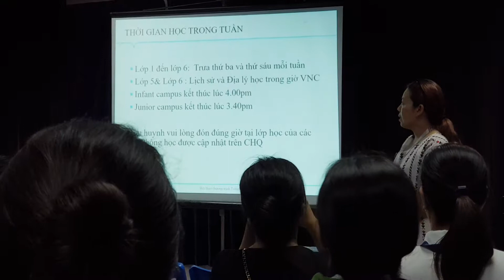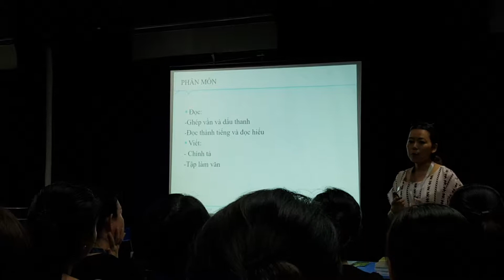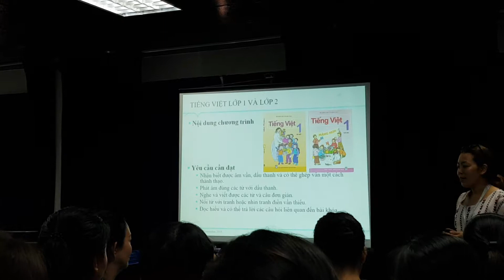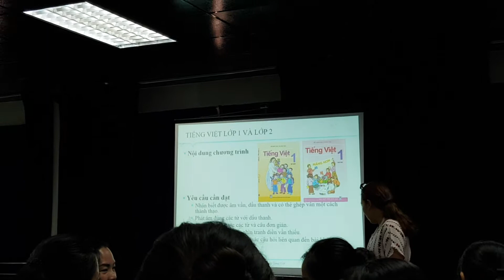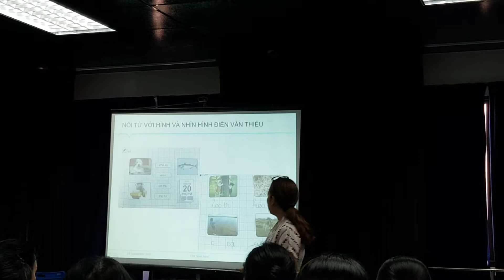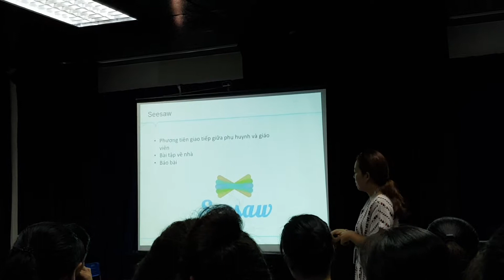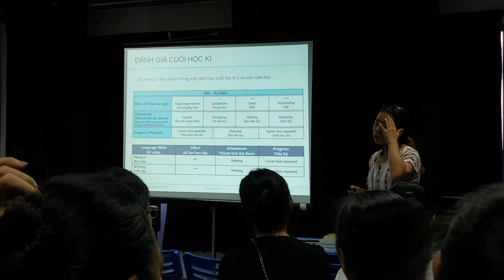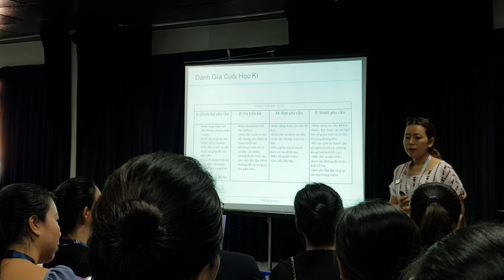Vietnamese Meeting on 24/09/19(1)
Nội dung buổi họp tiếng Việt dành cho bé lớp 2